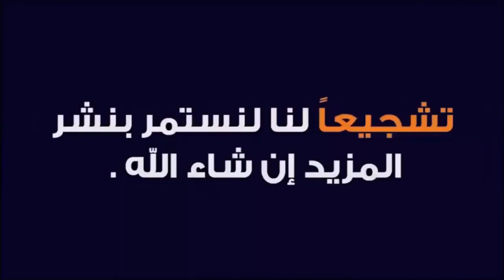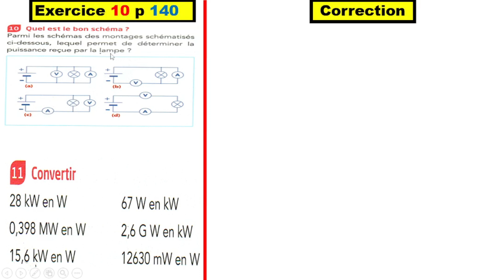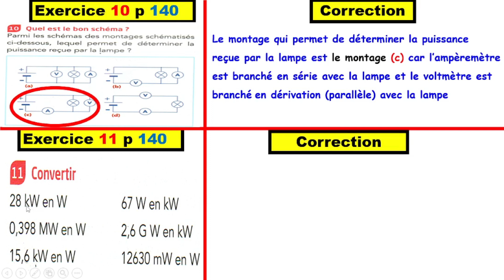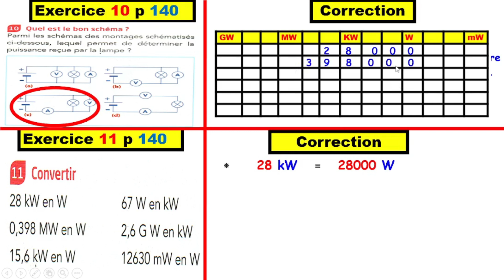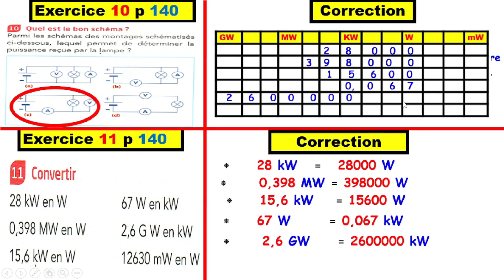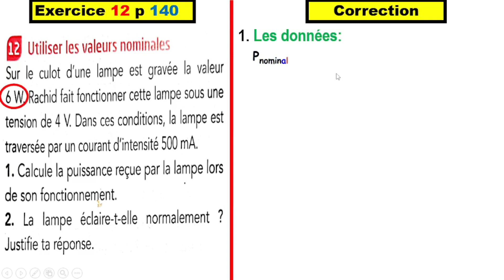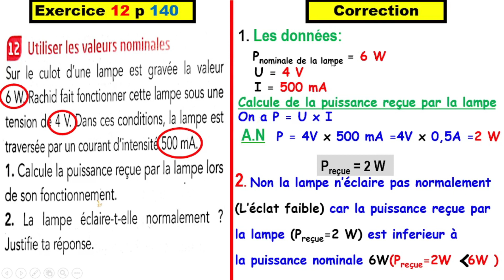Exercices ETINCELLE 10 et 11 et 12 Page 140 : 3ème APIC الثالثة إعدادي (La puissance électrique )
Exercices du manuel ETINCELLE  10 et 11 et 12 Page 140: 3ème APIC الثالثة إعدادي (La puissance électrique القدرةة الكهربائية  )